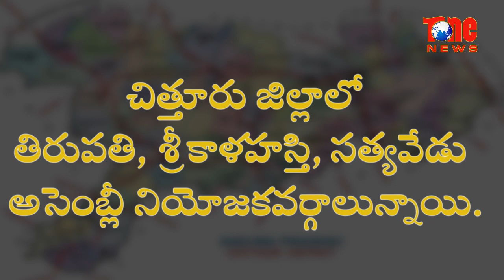తిరుపతిలో సంచలన ఫలితం! సర్వేలో ఏం తేలిందంటే? | Tirupati By Election Survey Report 2021 | Tone News